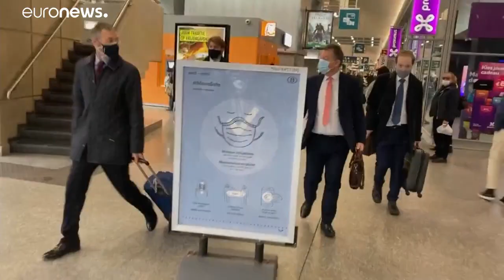Brexit: még maradt egy halvány remény a megegyezésre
Brüsszelben újra tárgyal a a brit és az európai küldöttség – bár az eredeti határidő már csaknem két hónapja lejárt.